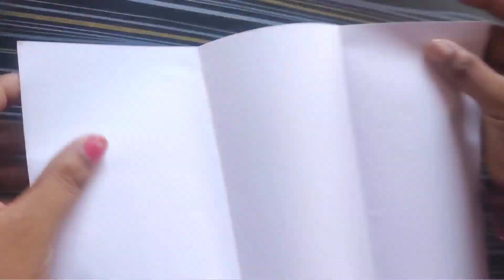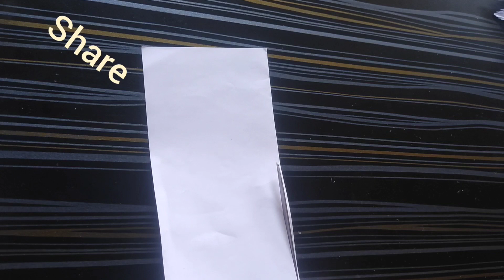3 Easy Home Decor. Ideas | Diy Wall decoration ideas | Paper Craft | Paper Flower Wallhanging craft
3 Easy Home Decor. Ideas | Diy Wall decoration ideas | Paper Craft | Paper Flower Wallhanging craft